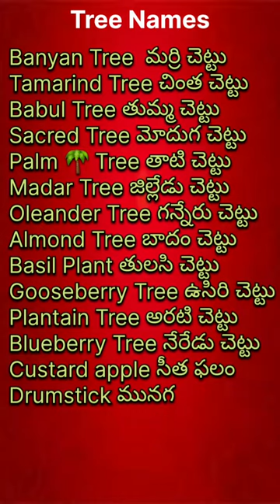Trees Names In Telugu to English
Trees Names  In Telugu to English @TeluguandMaths
Telugu Meanings In English Telugu to English Meanings Trees Name in English Trees Names In Telugu Banyan Tree Tamarind Tree Babul Tree Palm tree Oleander Tree Almond Tree